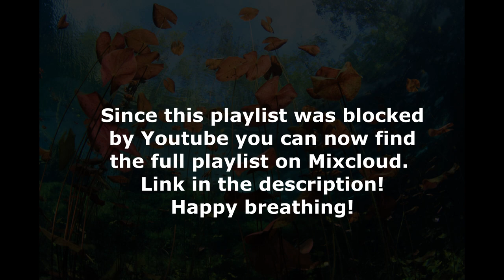Inner Landscapes: 1-hour Breathwork Music (Holotropic / Connective / Rebirthing) - LINK!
This playlist is aimed towards a more 'inward' journey through your inner landscape rather than an intensely expressive one - it invites you to relax, sink into yourself and perceive what comes up. The theme was inspired by a conversation with fellow breathwork coach Max Leidenberger about the value of 'feeling into' and/or 'acting out' newly discovered spaces inside you. PS This playlist features more electronic/'trippy' music than most of my other ones, so if you prefer more 'organic' beats, this one may not be for you!

As always, please note: Breathwork is generally safe to practice on your own, but I personally would only recommend doing so after a few sessions with a good guide. First to make sure that you are secure in your breathing technique, and second to check that you are comfortable integrating the emotions and insights that may come up. If you don't feel ready to do breathwork on your own, make sure you have a trusted person with you (in person, or if necessary over digital communication) who can guide/hold space for you!

Happy breathing!

Tony Anderson
Hiatus
Gioli
Shpongle
Akshan
Hans Zimmer
Radiohead
Tracey Chattaway
Ludovico Einaudi
Cirque Du Soleil
Suzin Green
Shaman’s Dream
Danit